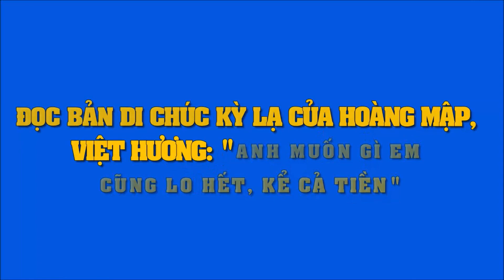Đọc bản di chúc kỳ lạ của Hoàng Mập, Việt Hương: "Anh muốn gì em cũng lo hết, kể cả tiền"